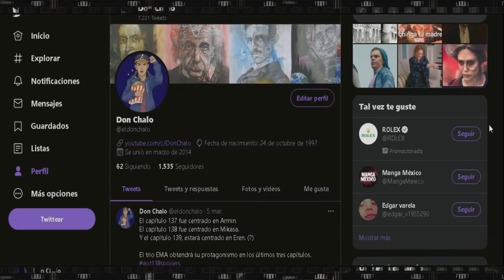INVINCIBLE Temporada 2 Episodio 7 Resumen & Explicación Invencible Parte 2 ANISSA vs Mark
El episodio 7 de Invincible es otra entrega fantástica que solo logra expandir el mundo de la serie sin dejar de centrarse en las conexiones íntimas entre nuestros personajes principales. Trae consigo poca acción, pero siembra misterio aquí y allá, y aun así lograr aterrizajes emocionales en la historia. Pero mejor vámonos rápido que hay mucho que analizar en el último episodio de Invencible.

TODO EXPLICADO INVENCIBLE Temporada 2 Episodio 7, Curiosidades INVENCIBLE Temporada 2 Episodio 7, Secretos y Curiosidades INVENCIBLE Temporada 2 Episodio 7, cosas que no viste INVENCIBLE Temporada 2 Episodio 7, ANÁLISIS INVENCIBLE Temporada 2 Episodio 7